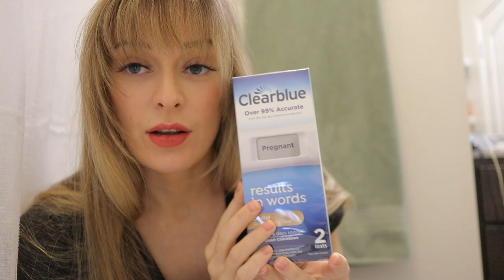Take a Pregnancy Test with me 2023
Epedemicsound.com

LIZ